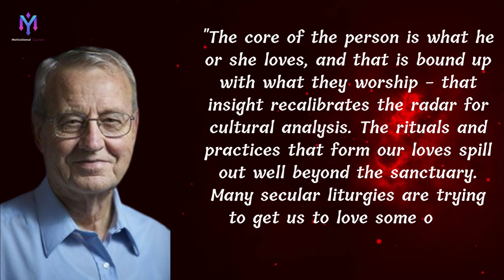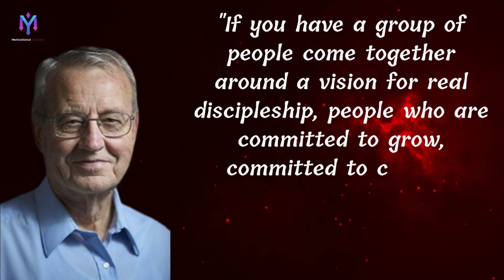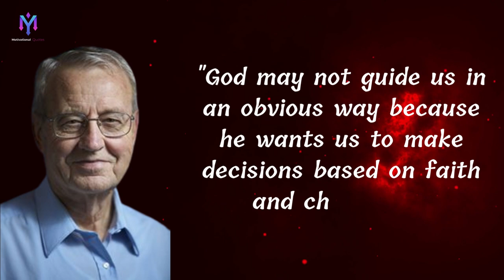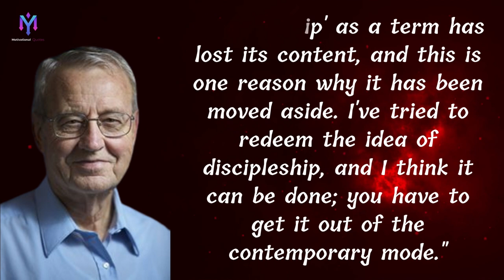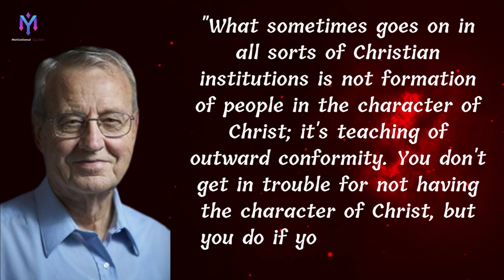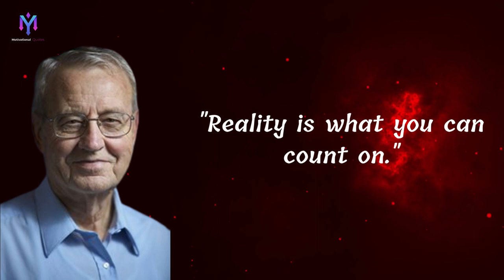Inspiring Quotes By Dallas Willard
Dallas Albert Willard (September 4, 1935 – May 8, 2013) was an American philosopher also known for his writings on Christian spiritual formation. Much of his work in philosophy was related to phenomenology, particularly the work of Edmund Husserl, many of whose writings he translated into English for the first time.

He was a longtime Professor of Philosophy at The University of Southern California in Los Angeles, teaching at the school from 1965 until his death in 2013 and serving as the department chair from 1982 to 1985.